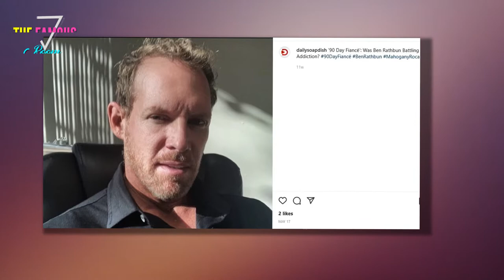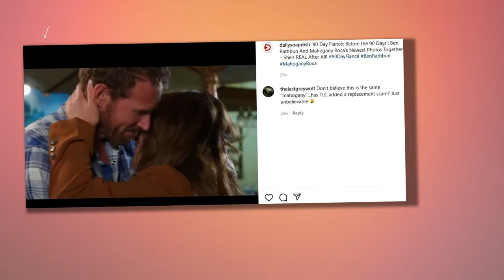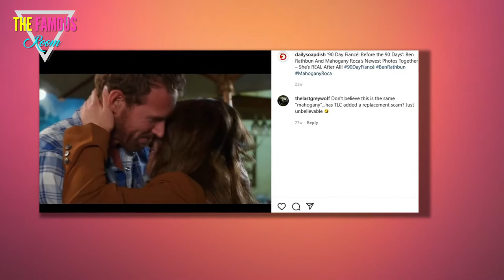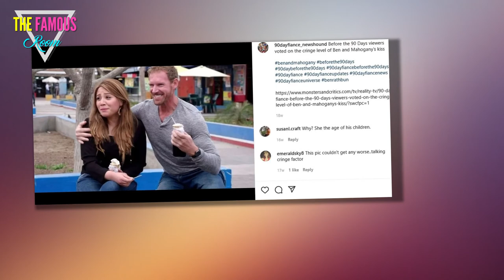Ben & Mahogany's Relationship Spoiler Revealed By Fan - 90 Day Fiancé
Ben Rathbun and Mahogany Roca always keep us in suspense, but they were recently spotted filming together, possibly for another season.
Our subscriber from Peru discovered a big spoiler about Ben and Mahogany Rock's relationship after the chaos they created on the show in Season 5. Ben, a 52-year-old father of three, had a crush on 24-year-old Mahogany, who sent him a friendship request on social media. Although Mahogany became attached to Ben after seeing photos of him shirtless, he saw her as a sweet, innocent Christian girl who shared the same values as he did. After chatting with Mahogany online for only 115 days, he decided he wanted to marry her.